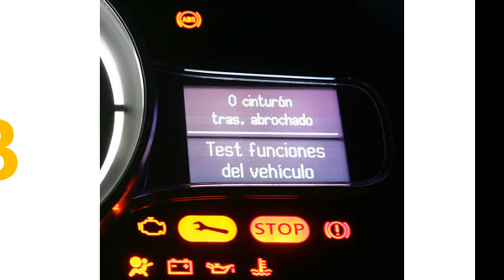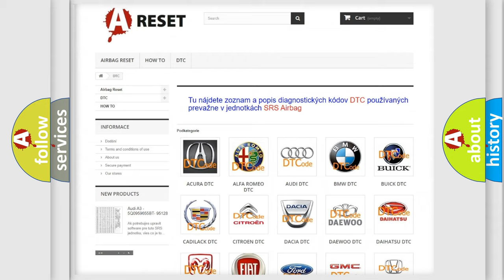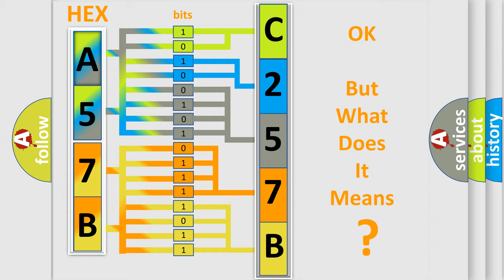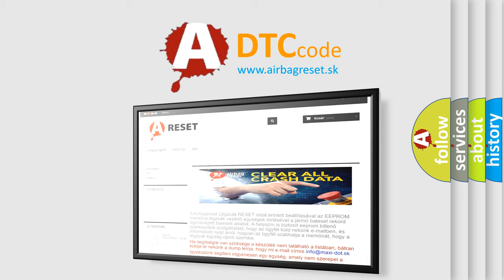DTC Alfa-Romeo C257B-27 Short Explanation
Contents:
0:21 Basic DTC analysis according to OBD2 protocol standard.
1:48 Insight into programming
2:58 A diagnostically understandable description of the Diagnostic Trouble Code
3:05 Basic error definition

Make:
Alfa Romeo
Code:
C257B-27
Definition:
Long Acceleration - Signal Rate Of Change Above Threshold
Description: